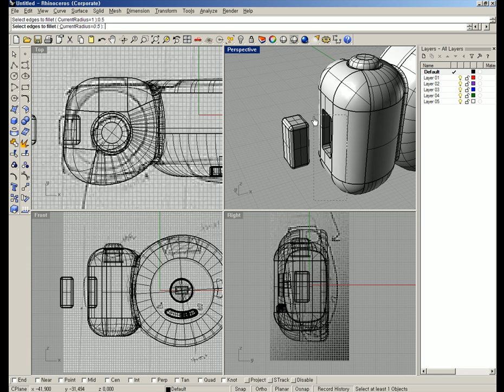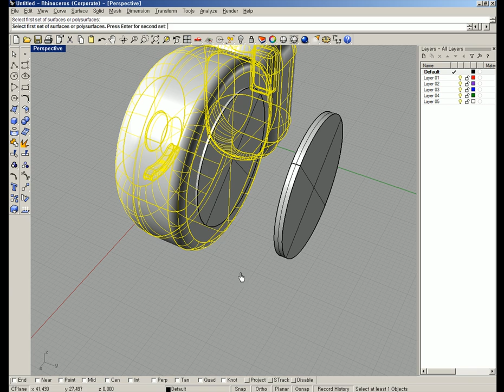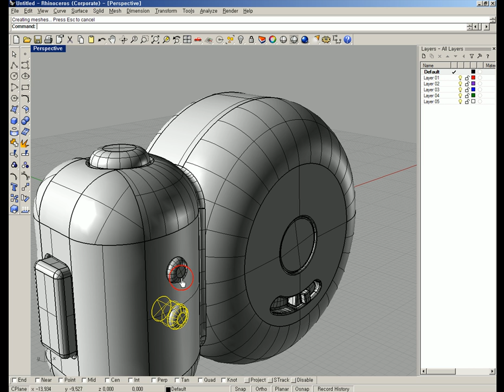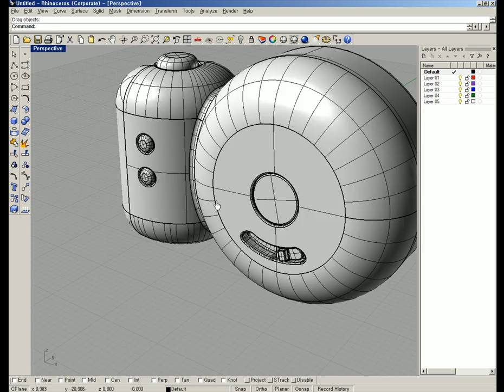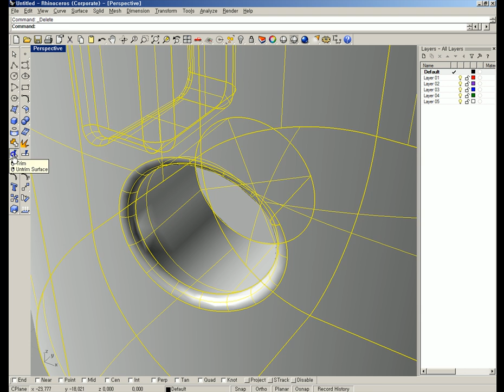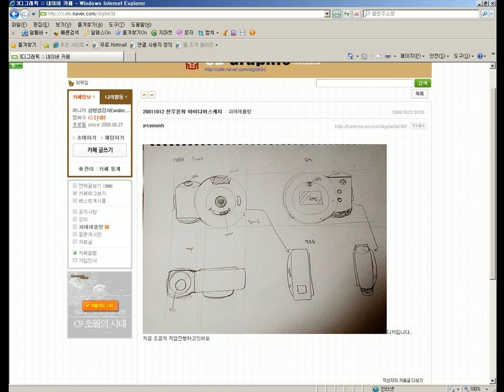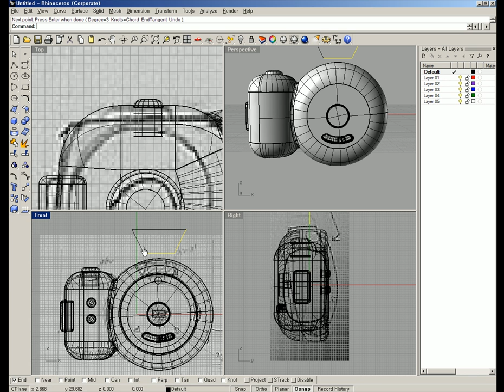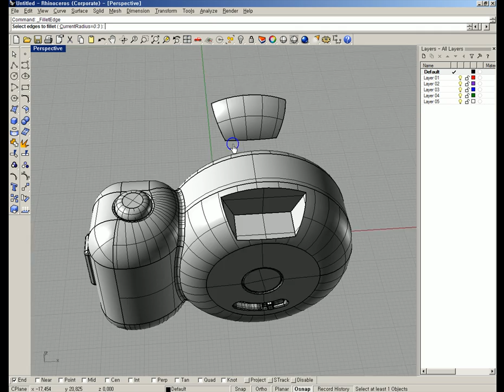s carmera 03